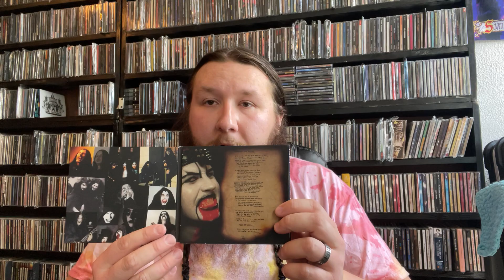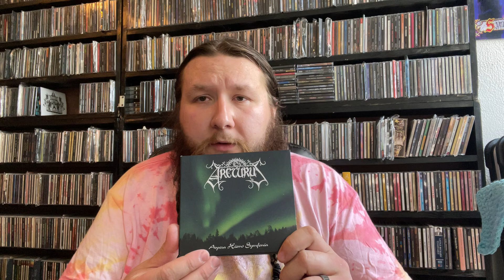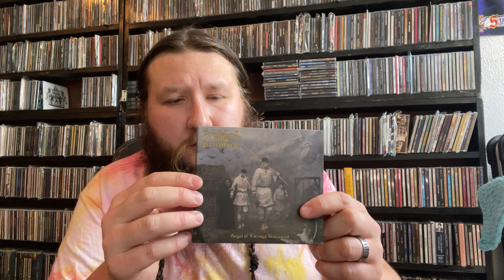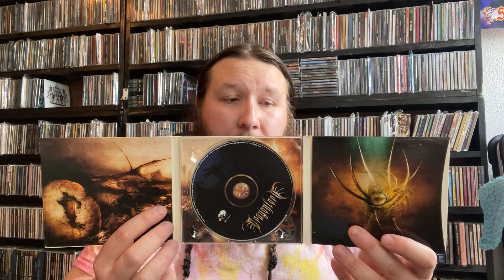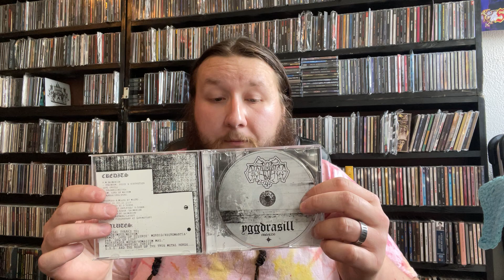Melodic/Symphonic Black Metal A-EN :::: METAL CD COLLECTION 14